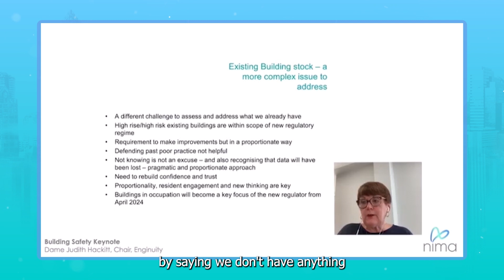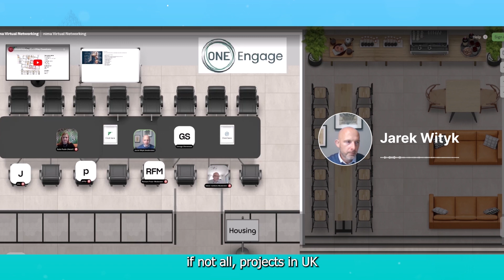🚀 Embracing Change in Construction: Insights from Nima Virtual Conference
🔥 "Simply defending past poor practice by saying we don’t have anything will not be good enough." - Dame Judith Hackitt

Two weeks ago at the Nima Virtual Conference, a pivotal moment in redefining construction standards unfolded. I had the privilege of engaging in a profound discussion alongside Steve Tomkins of ONE Creative Environments and George Stevenson, representing our collective efforts in BIM4Housing.

Our dialogue initially delved into the challenges posed by incomplete building services designs during construction. Yet, it evolved into a broader exploration of the Building Safety Act and Fire Safety Act implications. Steve Tomkins highlighted an industry-wide desire to extend these regulations beyond their current scope - a sentiment echoed in Dame Judith Hackitt's enlightening speech.

Dame Hackitt's call for a paradigm shift - focusing on collaborative effort and leadership rather than mere compliance - resonated deeply. It's a reminder of the urgent need to rethink our approach to building safety and quality.

As part of the BIM4 Housing Design group, alongside experts like Katie Rudin from Akerlof and Stephen Tomkins, we're committed to this transformative journey. Let's unite in fostering a safer, more efficient, and innovative construction landscape.